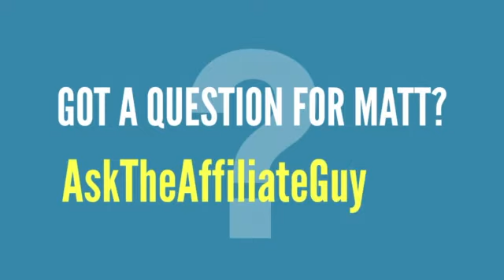Redefining the Top 1% with Trevor Blattner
Come and learn how my friend and client Trevor Blattner is redefining what the top 1% really means...it’s not “evil” like the media wants you to think.

In this lesson, Trevor and I will discuss how to make an impact on the world with your business and become an inspirational leader of yourself and others around you.